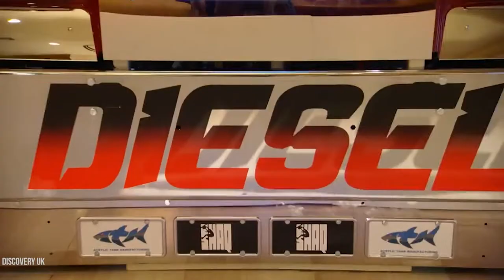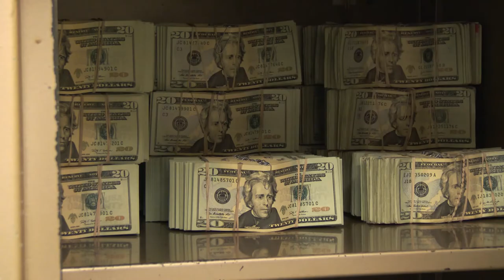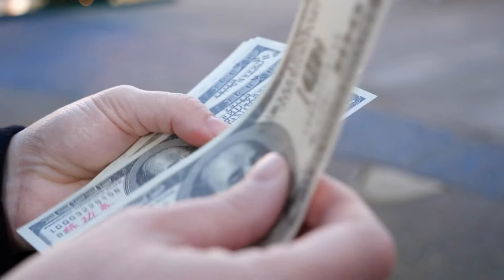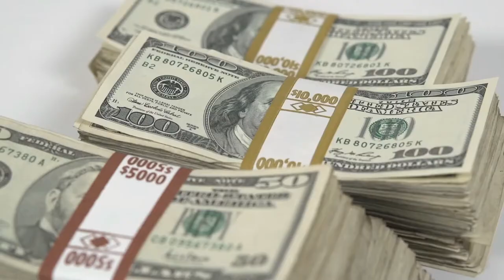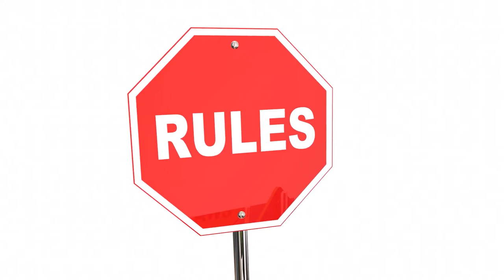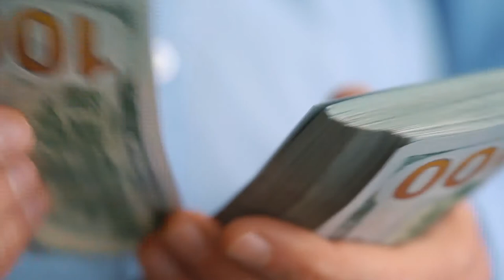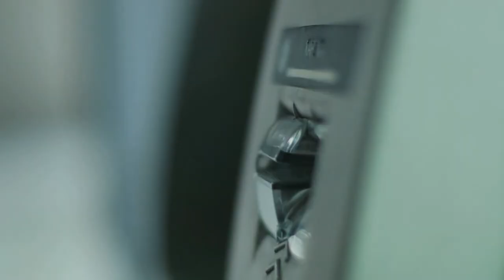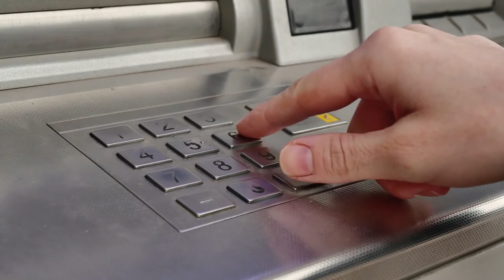10 DUMBEST Things Brought By NBA Players (ft. MJ, Kobe, Shaq, Lebron, Scottie Pippen)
10 DUMBEST Things Brought By NBA Players (ft. Kobe, Shaq, Scottie Pippen)
Hey everyone and welcome back to Bucket Central

Athletes buy and spend money on some pretty outrageous things, which explains why 60% of NBA players file for bankruptcy just five years after retiring.

So light a cigar with a hundred dollar bill and put your feet up on a diamond encrusted stool as Bucket Central presents Top 10 DUMBEST things bought by NBA players.

Make sure you stay until the end for some some things that are so crazy it’ll blow your mind!!!

Bucket Central is the #1 channel for staying up to date with all basketball news related to NBA players, lifestyle of players, and the luxurious things of NBA players and so much more! We do hours of research and compact it into entertaining videos for you to enjoy. So sit back, relax, and stay making Buckets!